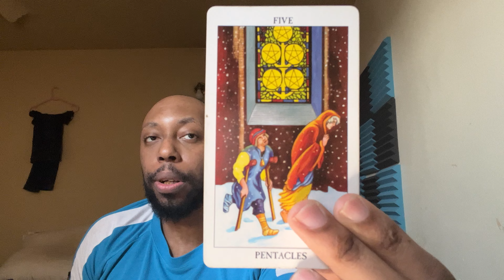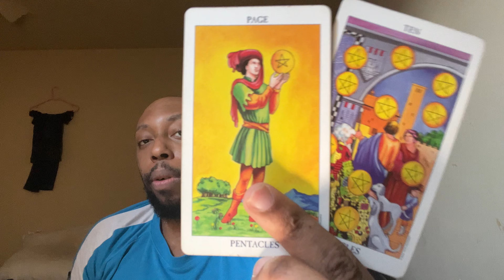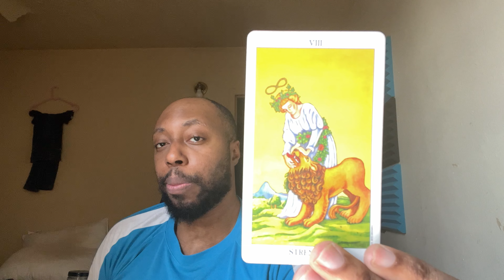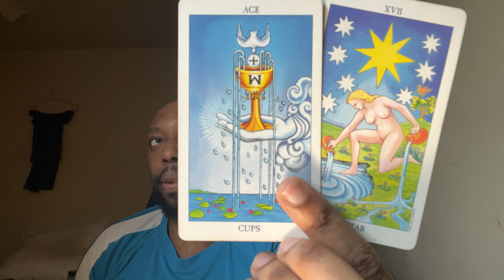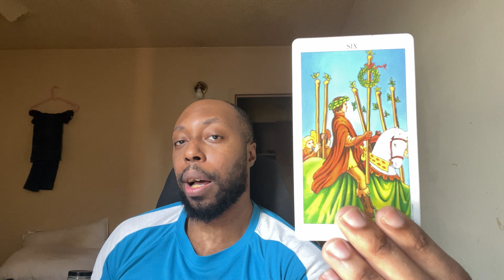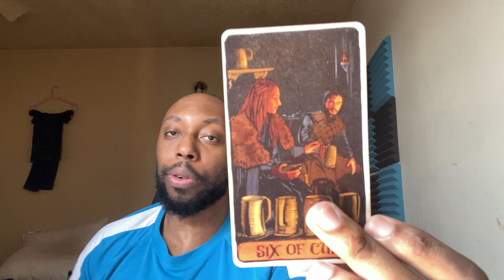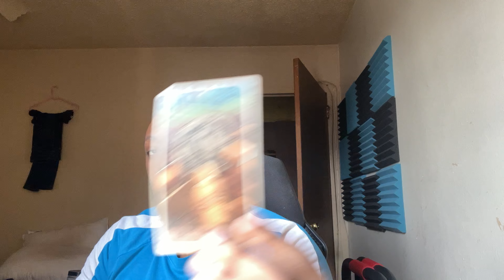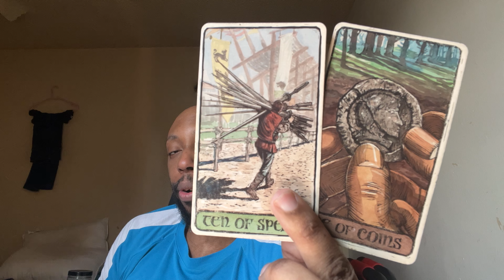CAPRICORN-Exes popping up when you least expect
You may find yourself getting called by a past significant other.Also,expect to get calls from upcoming potential partners that want to see you.

LINK TO MY BOOK ON AMAZON